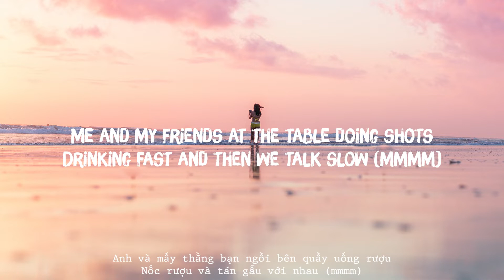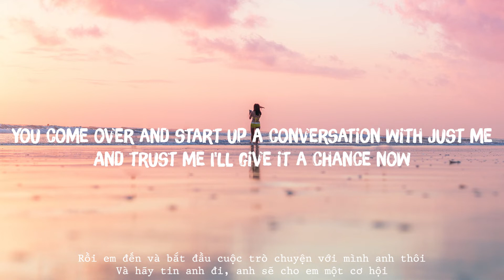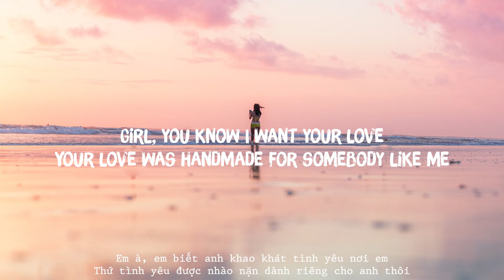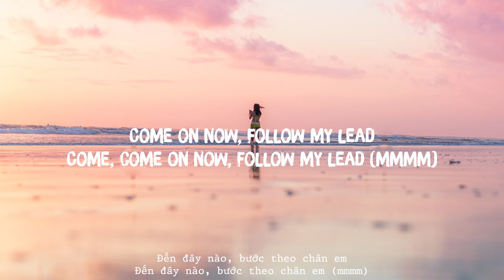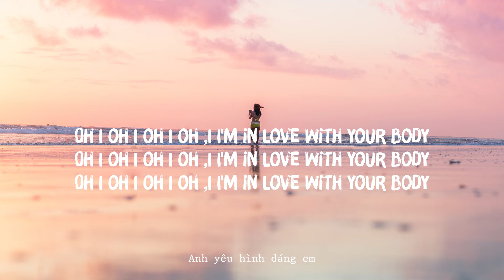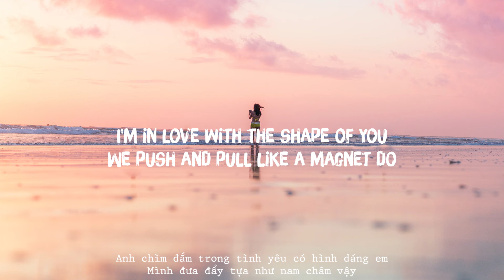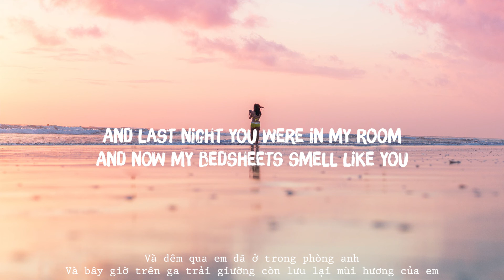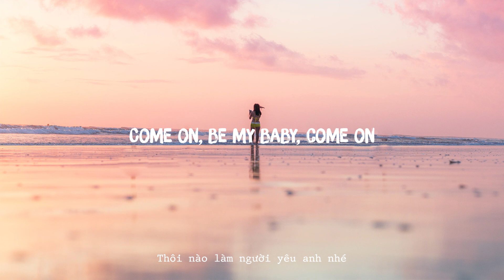Shape Of You - Ed Sheeran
Lyrics :

Oh-I-oh-I-oh-I-oh-I
I'm in love with your body
Oh-I-oh-I-oh-I-oh-I